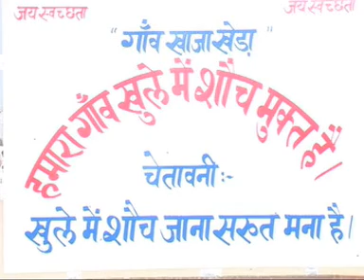Swachh Bharat Mission-Gramin - Khajakhera - Nirmal Bharat Abhiyan - TSC - DOST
- Swachh Bharat Mission-Gramin - hindi video of Success Story of Total Sanitation Campaign in Khajakhera of District Sirsa of Haryana, India compiled & edited by Sanjay Gupta and Monica Gupta. This campaign was launched & headed by Dr. Yudhbir Singh Khayalia, CEO, DRSA, Sirsa in association with an NGO, Jai Swachhta Samiti. It was a record breaking success and making of the history. This achievement of making all the 333 villages of District Sirsa, Open Defecation Free (ODF) in less than 90 days was published in the Limca Book of Records 2009.